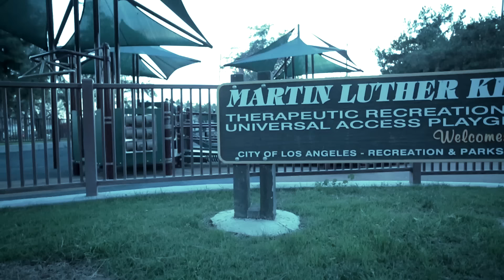Dave East - 30 N***az (Official Video)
Produced by Buda & Grandz